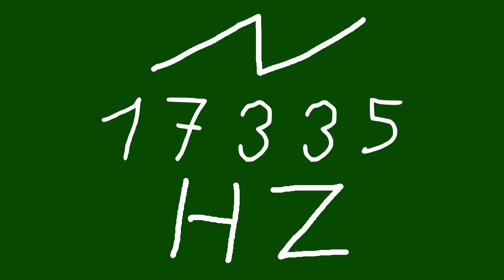17335 hz saw